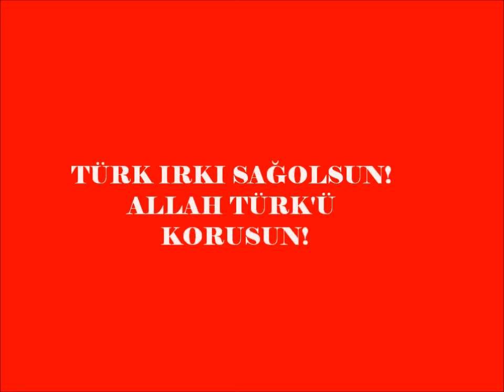HASAN MUTLUCAN-BENDEN SELAM OLSUN BOLU BEYİNE (THM)